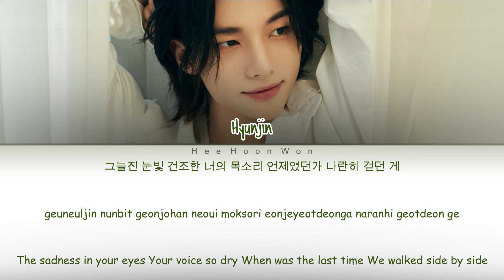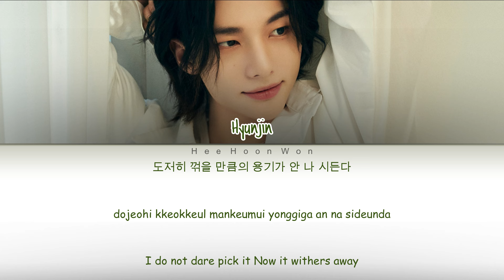[SKZ-RECORD] Hyunjin - 'long for you' [Han/Rom/Eng] Color Coded Lyrics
Artist : Hyunjin
Title : long for you
Album : SKZ RECORD

[Credits]
Release Date : March 15, 2024
Lyrics by : HYUNJIN
Composed by : HYUNJIN & JoHa
Arranged by : JoHa